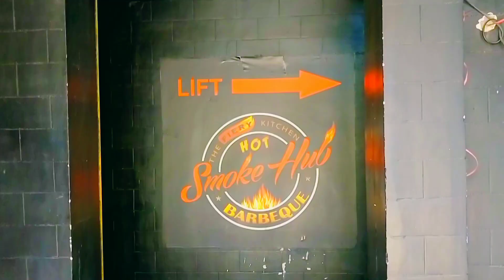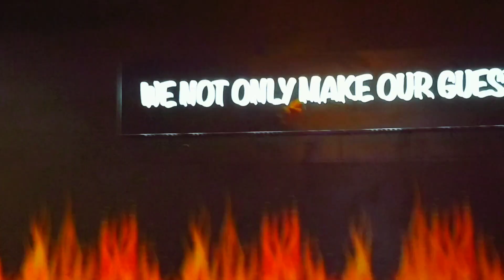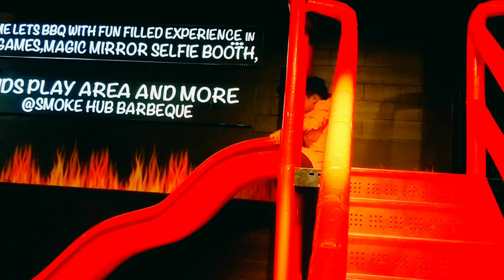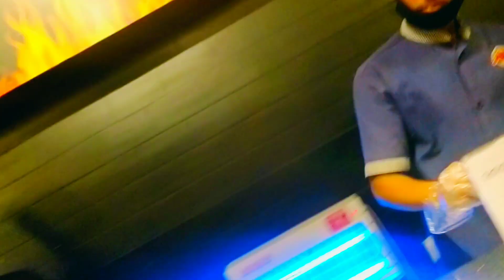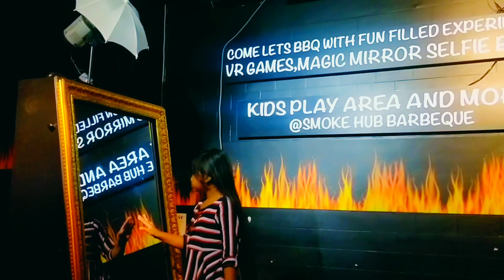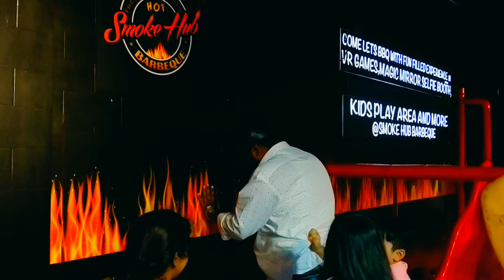Family Brunch|Smoke Hub Barbeque|Perfect Sunday Brunch|Spicy Pineapple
Today, I am with my Family and having Sunday Brunch at Smoke Hub Barbeque. You get Yummiest Barbeques here Guys . Don't Miss Watching the Magical Mirrors 😄 I hope you all enjoy watching my Videos.